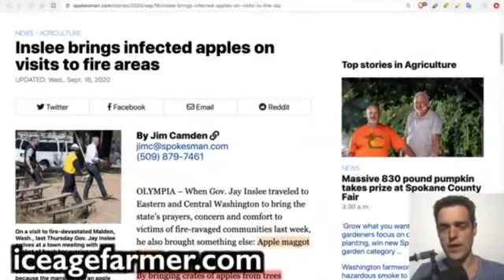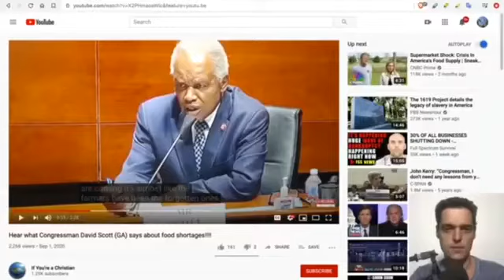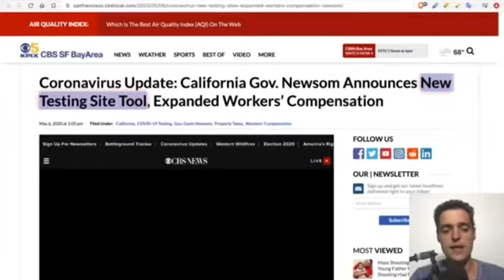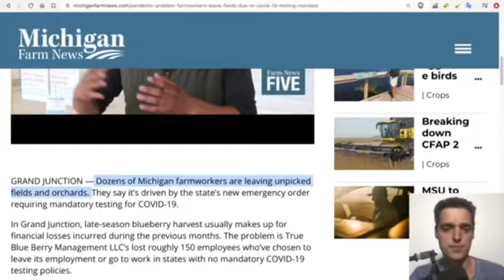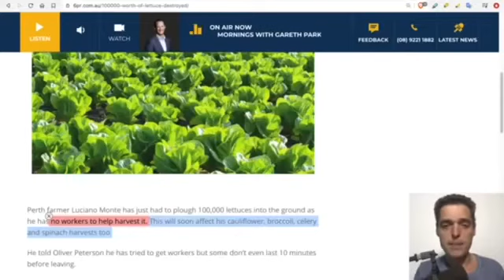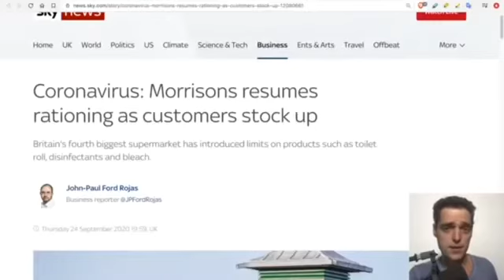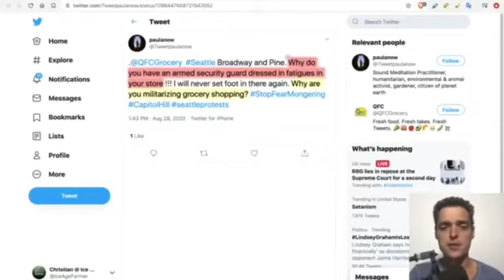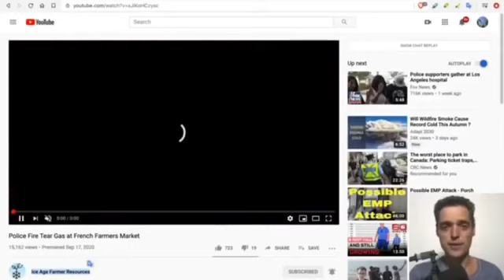US Aus UK Food Shortage?👀👇 Military Police👀👇2030 Day of Rest👀👇Transfection👀👇